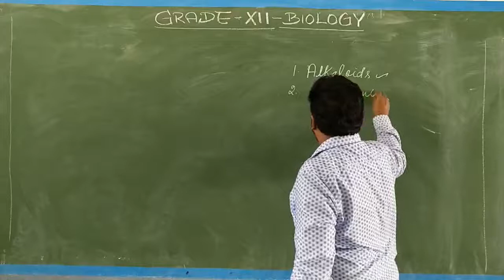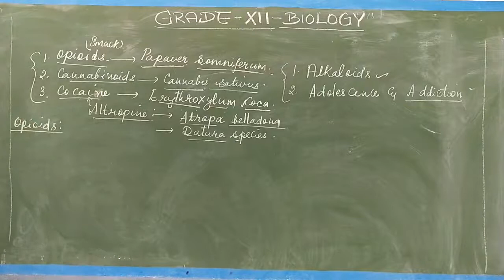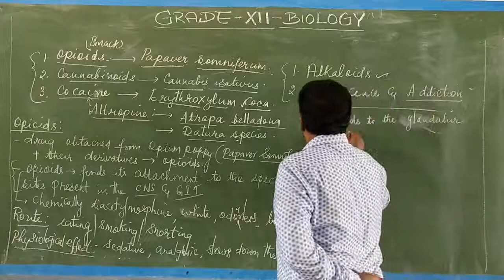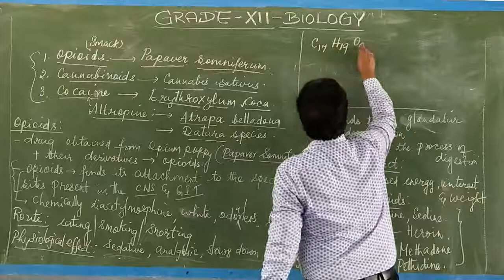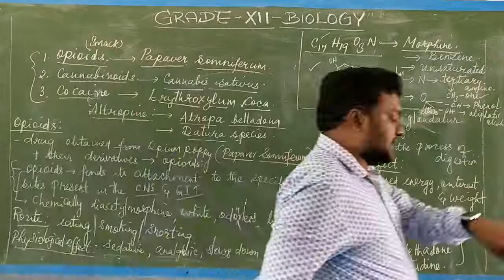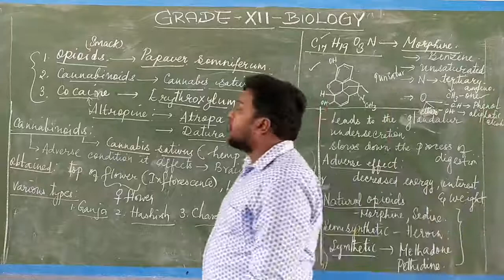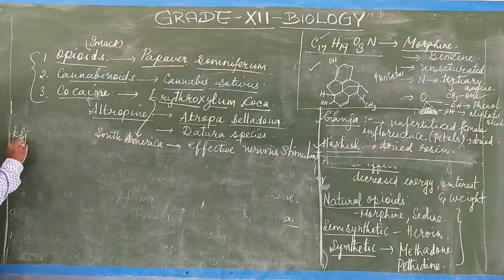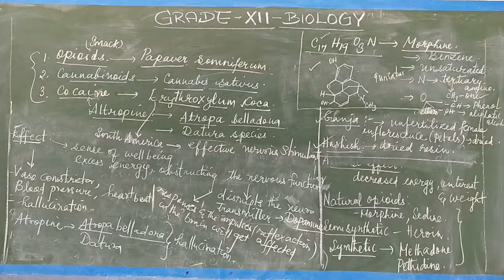GRADE XII - BIOLOGY - CHAPTER : 8 (HUMAN HEALTH AND DISEASE) (PART - 7)